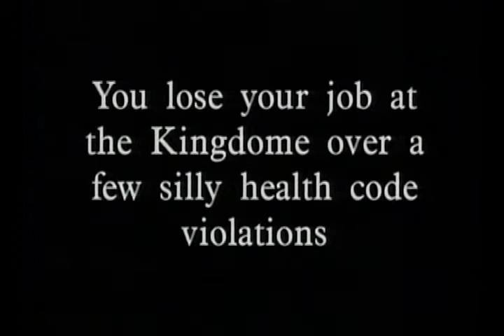Shamefully Lame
Guys in other bands keep buying table dances from your girlfriend.